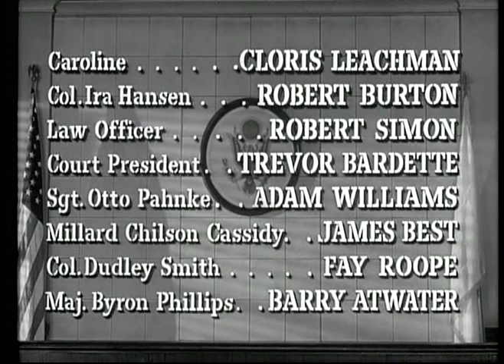Paul Newman - The Rack. Clips from movies I was an extra in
SPOILER ALERT. Don't watch if you plan to see the movie.
From The Rack